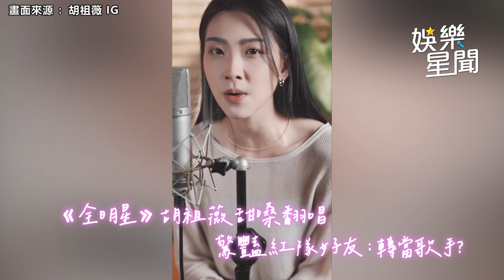《全明星》顏值狀元近況曝光！胡祖薇甜嗓翻唱驚豔紅隊：轉當歌手？｜娛樂星聞